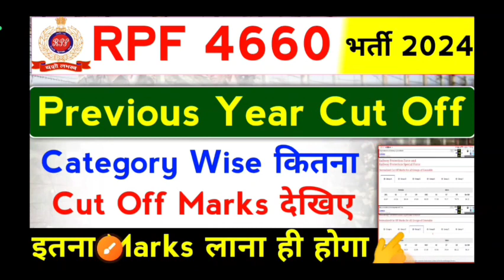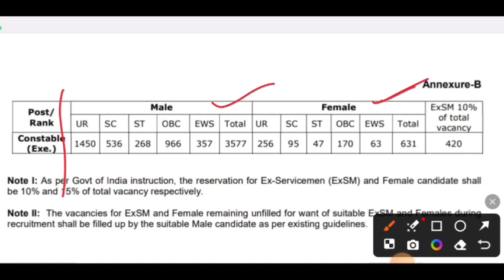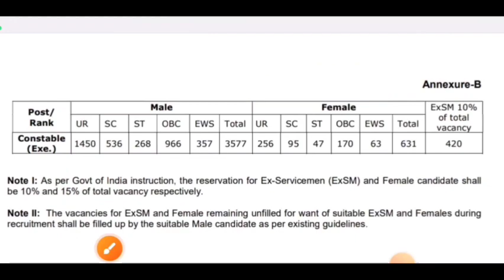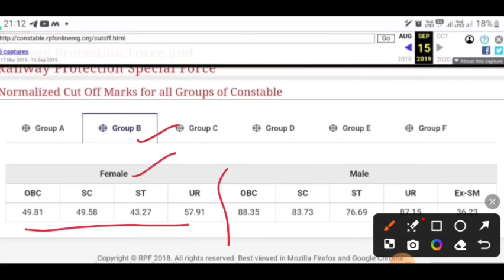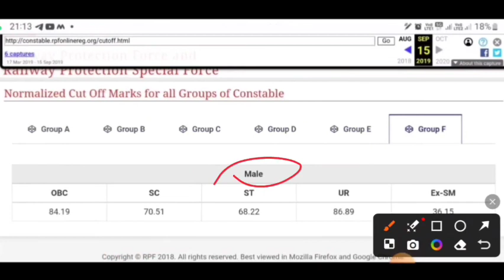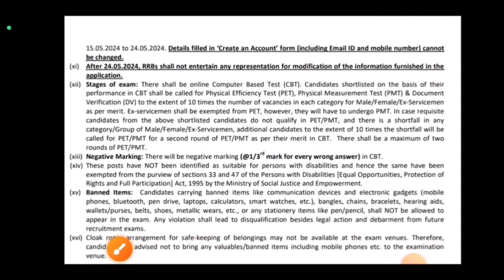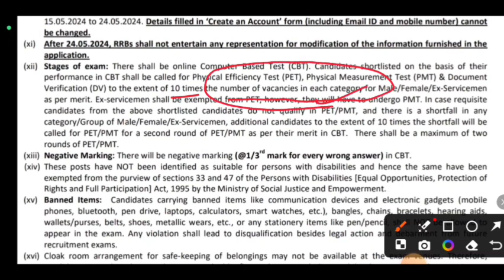RPF Constable Expected Cut Off 2024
rpf constable previous year cut off
rpf new vacancy 2024
rpf constable cut off 2024
rpf constable cut off previous year
rpf cut off
rpf si syllabus 2024
rpf expected cut off 2024
rpf si cut off previous year
rpf cut off 2019 constable
rpf constable safe score 2024
rpf notification 2024
rpf cut off previous year
rpf si cut off
rpf constable cut off 2019
rpf safe score 2024
rpf last year cut off 2024
rpf previous year cut off
rpf constable cutoff
rpf constable 2024 expected cut off
rpf vacancy me groups kya hate hai 2024
rpf cut off constable
rpf new vacancy
rpf constable last year cut off 2024
rpf constable vacancy 2024
safest group in rpf 2024
rpf ke kis group me cut off low jati hai
rpf constable safe score
rpf safest group zone 2024
rpf groups explain 2024
rpf group wise form 2024
rpf constable last year cut off
rpf 4660 new vacancy 2024
rpf syllabus 2024
rpf group kya hota hai
what is group in rpf recruitment 2024
railway rpf vacancy 2024
railway rpf cut off
rpf si cut off 2019
rpf si previous year cutoff
rpf constable vacancy
rpf constable 2024 cut off
rpf cut off marks
rpf si constable vacancy 2024
railway police new vacancy 2024
rpf constable cut off 2018
cut off rpf 2024
rpf si previous year cut off zone wise
cut off rpf constable 2024
railway rpf cut off 2024
rpf previous year cutoff
railway rpf zone wise cut off
rpf constable expected cut off
rpf cut off 2024 constable
rpf si safe score 2024
rpf latest update
rrb rpf vacancy 2024 cut off
rpf previous cut off
rpf constable cutoff 2018
rpf si constable bharti update
rpf si constable 2024 notification out
rpf
rpf 2024
rpf constable
rpf latest news
rpf constable notification 2024
rpf constable latest news today
rpf online form 2024
railway rpf constable previous year cut off
rpf best books
rpf best books 2024
rpf last year cutoff
rpf zone wise form fill information 2024
rpf zone list 2024
rpf exam date 2024
rpf medical test
rpf conatable xone wise list
rpf exam batch
rpf constable batch
rpf si batch
rpf english previous year qstions
rpf si/constable previous year cut off
rpf si running timing
rpf constable running timing
rpf si high jump
rpf long jump
rpf si zone wise list
rpf maths practice set
rpf expected category wise cut off 2024
rpf zone kaise banega
rpf zone kaise choose karen
rpf syllabus and exam pattern 2024
rpf physical pattern 2024
rpf form fill
rpr safe socre 2024
rpf motivation status
rpf cutoff
rpf study motivation status
rpf reasoning class 💯
rpf 2024 me kitane questions attempt kare
rpf constable 2024 good score in mock test
rpf constable physical and final cut off antar
rpf constable 2024 safe score
rpf constable si bharti
rpf constable exam date latest news
rpf constable exam date
rpf constable si vacancy latest news
rpf constable vacancy latest news
motivation song by sonu nigam
rfr form applied date 2024
rpf girls ke liye best zone kaunsa rhega
rpf officials notification 2024
fpf si official notification 2024
rpf cut off kitni jayegi
rpf constable ke liye kaunsa zone bhare
rpf best zone kaunsa rhega
fpf constable safe score 2024
rpf exam
rpf final cut off
rpf and rpsf
fpf constable last year cut off
fpf si last year cut off
up police constable exam date
rpf form kaise bhare
up police re exam
raj upp
rpf si document 2024
rpf constable documents 2024
rps latest news
rpf age limit 2024
railway rpf new vacancy 2024
rpf sub inspector new vacancy 2024
rpf exam kab hoga
jobs target
safe score rpf
rpf female previous year cutoff
rpf constable 2024 ki merit kaise banegi
rpf constable previous year cut off marks
rpf si exam kab hoga
rpf constable previous year cutoff 2018
rpf si 2018 final cut off
rpf si 2018 pet cut off
rpf si 2024 previous year cut off
railway rpf si 2024 good attempt
rpf si 2024 expected cut off
rpf si exam 2024 safe score
kamal sir
rpf si girls safe score
rpf constable girls safe score 2024
rpf si girls weight
railway
rpf constable cut off marks
rpf vacancy syllabus
rpf constable safe zone
rpf si safe zone
rpf new vacancy 2024 safe score
rpf zone choice
rpsf choice
rpf or rpsf
rpf new vacancy safe score
railway rpf constable
railway rpf constable vacancy 2024
railway rpf constable vacancy
md classes
rpf previous year cut off zone wise
last year rpf cut off
rpf cut off 2019 si
ssc adda247
rpf constable previous cut off
rpf si previous year final cutoff
rpf previous year cut off 2018
rpf last year cut off
cut off rpf
rpf cut off si
rpf last year final cut off